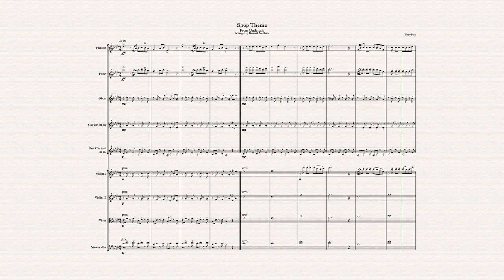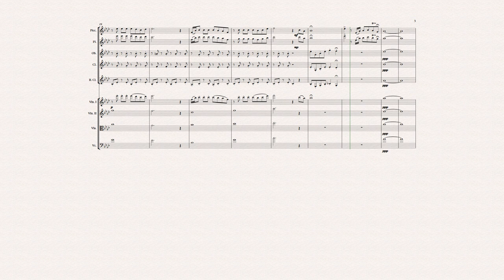Shop Theme - Undertale - Transcription and Orchestra Arrangement